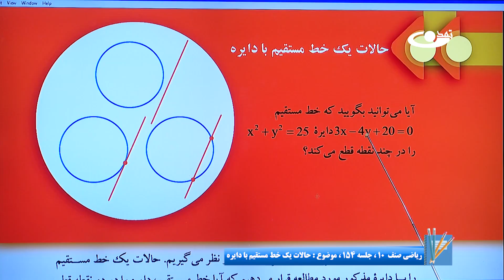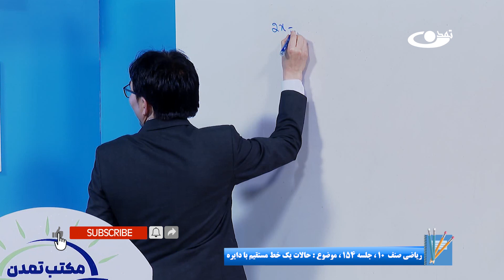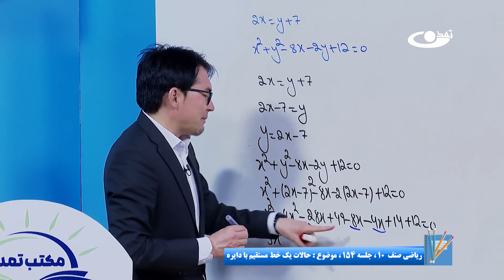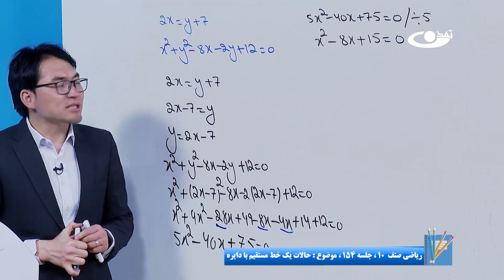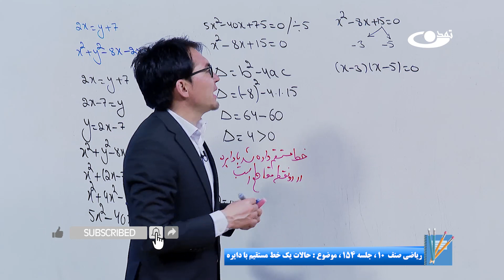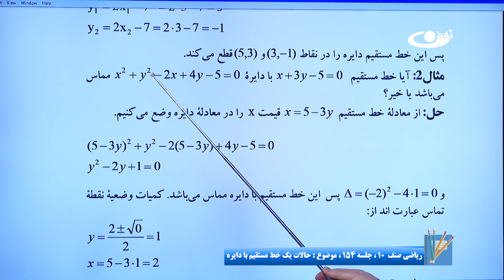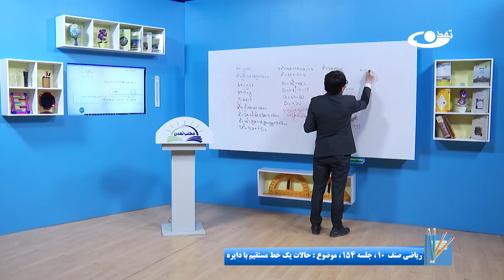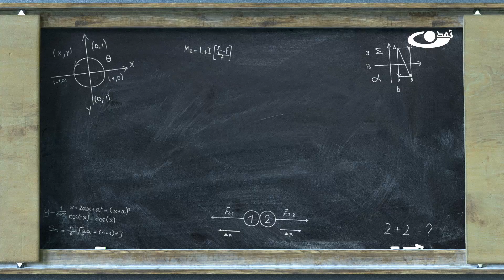ریاضی صنف دهم- جلسه صد وپنجاه وچهارم– موضوع: حالات یک خط مستقیم با دایره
موضوع برنامه: ریاضی صنف دهم- جلسه صد وپنجاه وچهارم- موضوع: حالات یک خط مستقیم با دایره

آدرس سایت و شبکه های اجتماعی ما:
است.